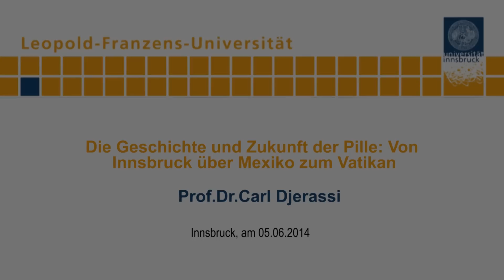Die Geschichte und Zukunft der Pille: Von Innsbruck über Mexiko zum Vatikan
Der Vortrag von Carl Djerassi beginnt mit einem Überblick über die Geschichte der Pille, die mit den wenig bekannten Arbeiten des Innsbrucker Physiologen Ludwig Haberlandt bis in die 1920er Jahre zurückreicht. 1951 gelang Djerassi gemeinsam mit seinem Team die Entwicklung der ersten Pille beim Unternehmen Syntex, S.A. in Mexiko-Stadt. Der Schwerpunkt des Vortrags wird auf der gegenwärtigen und zukünftigen Situation von Familien in europäischen Ländern wie Österreich oder Deutschland liegen, wo sich eine Entwicklung in Richtung Kleinfamilien beobachten lässt. Djerassi stellt die These auf, dass Frauen von den historischen „drei K" (Kirche, Kinder, Küche) in die neuen „drei K" (Karriere, Kind, Kochen) rasen. Da viele Frauen ihr erstes Kind erst mit Mitte 30 bekommen, könnte in Zukunft die Möglichkeit einer In-vitro-Fertilisation immer stärker in Anspruch genommen werden: Frauen lassen in ihren jüngeren Lebensjahren Eier einfrieren, die später künstlich befruchtet werden können. Die Vor- und Nachteile dieser Trennung zwischen Geschlechtsverkehr und Reproduktion konfrontieren Gesellschaft und Kirche mit neuen Fragestellungen, die im Vortrag zur Diskussion gestellt werden.